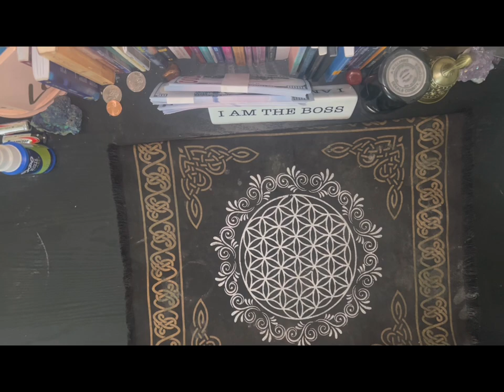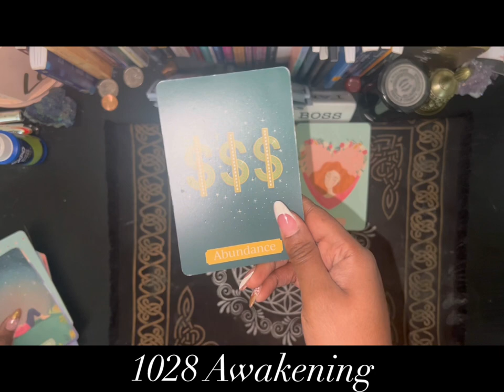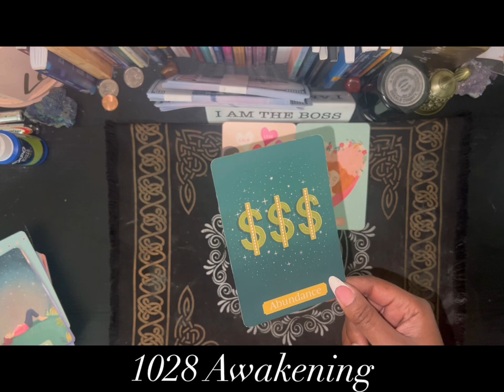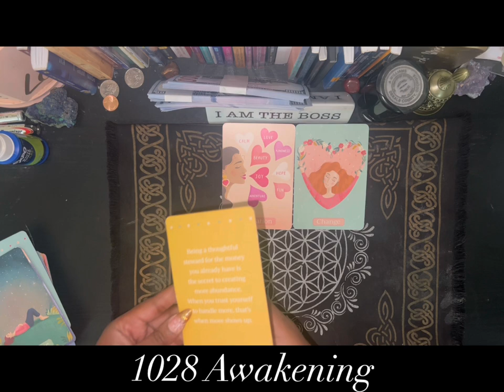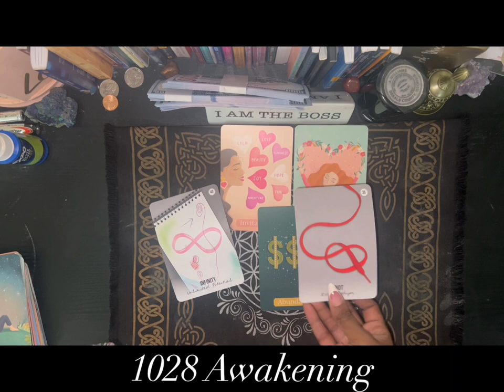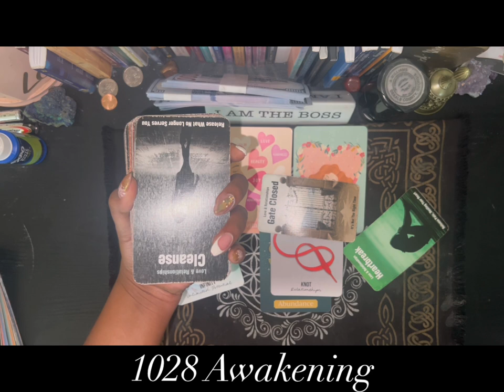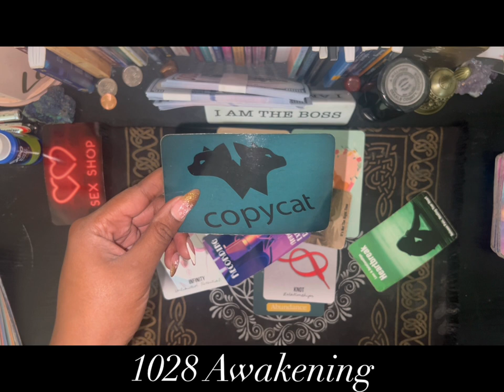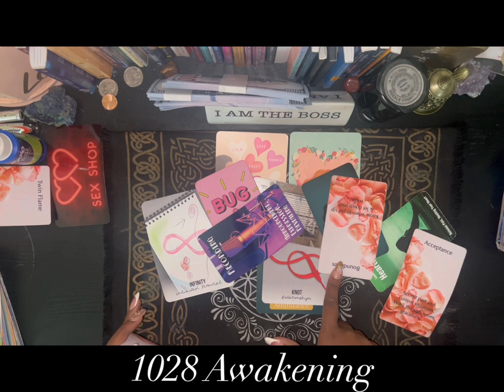Scorpio￼ ♏️ Hiding￼ my feelings is hard!!